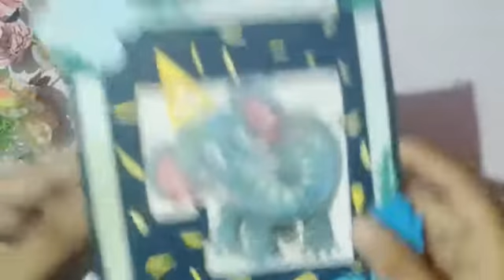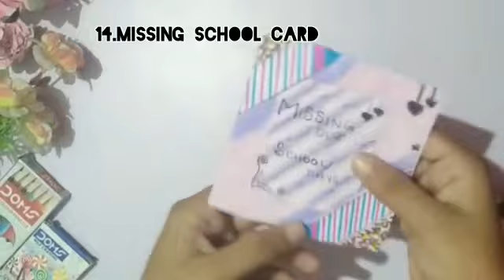My handmade card collection/part 1/ Handmade brandmade craft